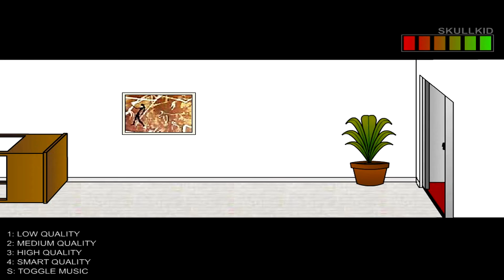WORLD'S MOST BRUTAL GAME: SKULL KID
New videos to be uploaded regularly every week!

Help me shape the channel with your suggestions and ideas in the comments below!